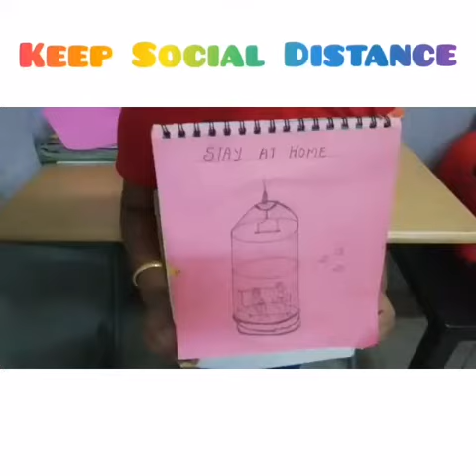Stay home stay safe..